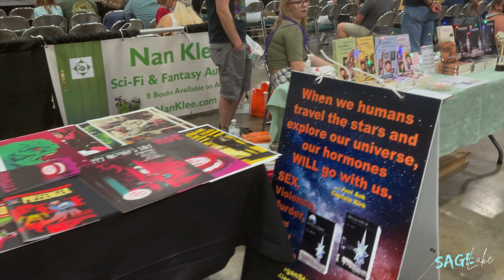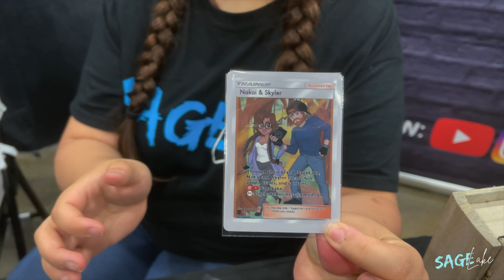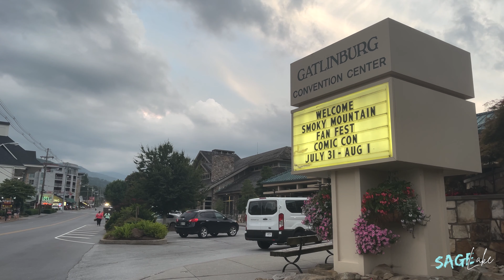Our First Con! Smoky Mountain Fan Fest | CONtent Ep. 1 | SageLake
Skyler and Nakai attend their first convention, Smoky Mountain Fan Fest, in the first official episode of “Con…tent!”

FIND SAGELAKE ON TIKTOK: @sagelakecosplay